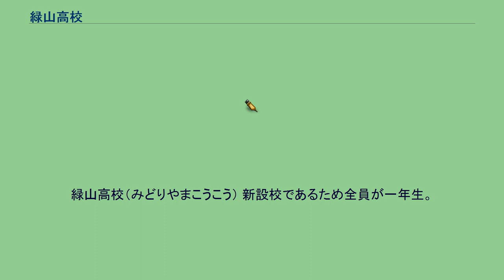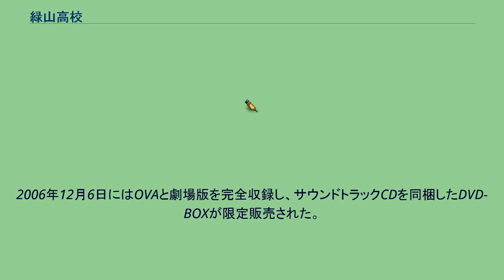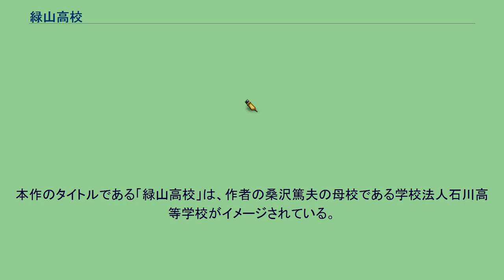緑山高校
『緑山高校』（みどりやまこうこう）は、週刊ヤングジャンプにおいて1984年21号から1987年50号まで連載されていた桑沢篤夫による日本の野球漫画。
雑誌掲載時は「創刊5周年記念新連載」と銘打たれた。
単行本は全20巻、セレクション版が全12巻。
他にコンビニコミックも発売された。
第66回全国高校野球選手権福島県大会。
創立されたばかりの緑山高校が優勝候補の神堂高校を破り、甲子園出場を決めた。
エースピッチャー・二階堂の傍若無人さで波乱を巻き起こしつつ、緑山ナインは甲子園大会でも強豪校を次々と破り勝ち進んでいく。
緑山高校（みどりやまこうこう） 新設校であるため全員が一年生。
打順はじゃんけんで決定されたものであるが、時々変更される。
福島大会のチーム打率は2割以下。
『意外性の緑山』と評されている。
東真高校（とうしんこうこう） 福島県大会1回戦の対戦相手。
番外編『剛球二階堂くんは15歳』に登場。
神堂高校（しんどうこうこう） 福島県大会決勝の対戦相手。
優勝候補の強豪校。
宮島商業（みやじましょうぎょう） 広島県代表。
1回戦の対戦相手。
二連覇を狙う前年度の優勝校。
桜島高校（さくらじまこうこう） 鹿児島県代表。
2回戦の対戦相手。
出場校中最高のチーム打率を誇り、1回戦ではベスト8の実力を持つ集北高校（しゅうほくこうこう）を24-0で完封した。
守備も堅実。
東京学院（とうきょうがくいん） 東京都代表。
3回戦の対戦相手。
イケメンが多く黄色い声援が飛ぶ人気チーム。
OVA版では試合内容が省略されている。
海征院（かいせいいん） 千葉県代表。
準々決勝の対戦相手。
この試合と決勝の国明館戦は延長戦に突入している。
南国高校（なんごくこうこう） 高知県代表。
準決勝の対戦相手。
大会中、最も緑山を苦しめた。
部員140名を誇るマンモス野球部で、その中から選び抜かれた9名でスタメンが構成されている。
国明館（こくめいかん） 大阪府代表にして春のセンバツ優勝校。
決勝の対戦相手。
メンバー全員が高校球児の鑑と呼ぶべき人格の持ち主で、緑山ナインとは対極にある。
※以下の選手は目立たないが、正統派高校球児としての意地を見せている。
「ウチ（国明館）にはお前（佐田丸）しかおらん! お前でここまで来たんや!」「佐田丸! お前投げて俺達はここまで勝って来たんや! お前の甲子園や!」。
『緑山高校 甲子園編』のタイトルで1990年7月25日にOVA化された。
全10巻。
OVAの1 - 4話を再編集した劇場版も同年に公開された。
2006年12月6日にはOVAと劇場版を完全収録し、サウンドトラックCDを同梱したDVD-BOXが限定販売された。
2015年11月11日にはBCリーグの福島ホープスとのコラボレーションコミックを収録したBlu-ray版が販売された。
スタッフ 主題歌 その他キャスト エピソード 全員一年生の甲子園 剛球豪打二階堂! なるか27三振!? なるか大阪見物!? 対桜島! エースはオレだ!! なにはなくとも二階堂 怖いもの知らずのベスト4 今度は勝てない緑山高校 オレのおかげでもう止まらない 決勝戦はオレが主役だ!! 夢にまで見なかった真紅の大優勝旗! 甲子園で活躍した面々がアメリカに舞台を移し、ニューヨーク選抜やロサンゼルス選抜を相手に試合を行うことになった。
二階堂の常軌を逸したパワーはアメリカでも通用するのか。
全日本 ニューヨーク選抜 ロサンゼルス選抜 春のセンバツに出場した緑山高校。
二階堂不在のため花岡が投手として出場し、決勝戦まで勝ち進むが広島県代表・大崎島高校のエース、正田悠吾の前に1安打27三振を喫し、準優勝に終わる。
その後、二階堂は迷惑をかけたお詫びにと甲子園常連校5校と練習試合を組むが、却って反感を買い、二階堂抜きで試合を行うことに。
一方、二階堂も新たに入部した1年生と新緑山を結成し、試合を行うことになった。
緑山高校を中退した二階堂はその年の暮れ、ドラフト1位で東京ジャイアントに入団し、プロ野球に活躍の場を移すことになる。
本作のタイトルである「緑山高校」は、作者の桑沢篤夫の母校である学校法人石川高等学校がイメージされている。
^ 『福島民報』1986年8月12日付朝刊、19面。
^ 緑山高校甲子園編 ^  緑山高校 甲子園編に関するカテゴリ: